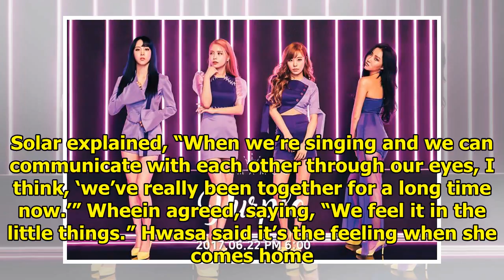MAMAMOO Talks About When The Members Feel Like One, And Excitement For Comeback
Display. Sharethrough. Soompi.1x1 MAMAMOO recently held their showcase for “Red Moon” on July 15 and...